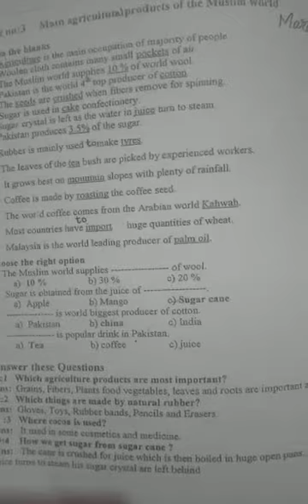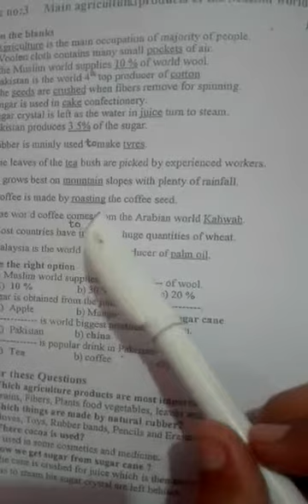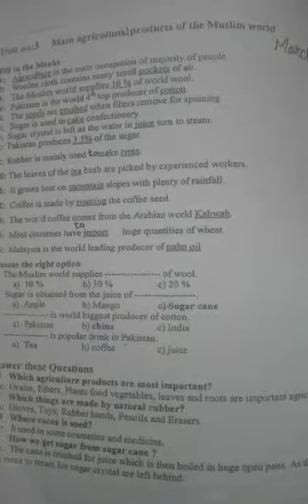April 28, 2020